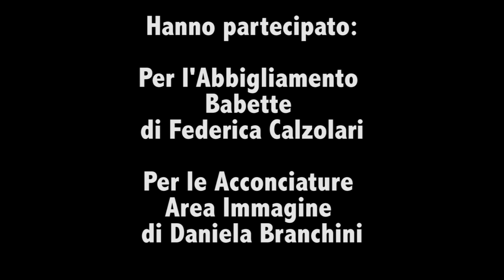Sfilata Babette:Area Immagine 25 settembre 2016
Fall/Winter Babette/Area Immagine
25 Settembre 2016